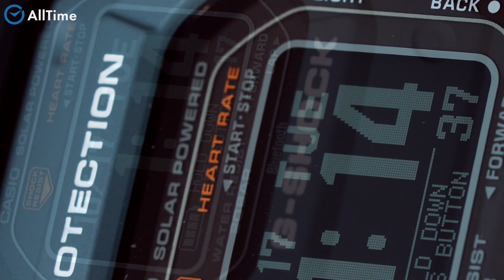Обзор часов Casio G-SHOCK DW-H5600-2ER с хронографом. Японские спортивные наручные часы. AllTime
👍🏻AllTime. Лучшие цены. Премиальный сервис. Кликай по ссылке и выбирай

⌚ Ваши тренировки выйдут на новый уровень благодаря этой современной новинке от Casio. Новинка в серии G-SQUAD выполнена из биопластика, который изготавливается из возобновляемых органических ресурсов. Мультиспортивный профили: бег, ходьба, езда на велосипеде и др. Питание от солнечной энергии Tough Solar - солнечные батарейки большой мощности, индикатор заряда батареи. Функция автоматического сохранения энергии. Время работы аккумулятора без подзарядки: 35ч, 1 месяц (без использования пульсометра), при включенной функции сохранения энергии до 11 месяцев. Возможность зарядки через специальный кабель с разъемом USB типа A. Противоударный корпус защищает механизм от ударов и вибрации. Циферблат подсвечивается светодиодом, функция автоподсветки освещает циферблат при повороте часов к лицу. Настраиваемое послесвечение 1,5 или 3сек. Цвет подсветки: белый. Дисплей mip LCD позволяет легко считывать данные даже в темноте. 12-ти и 24-х часовой формат времени. Секундомер с точностью показаний 1с и временем измерения 100ч. SPLIT-хронограф. Таймер обратного отсчета от 1сек до 1ч. Мировое время – 38 городов (38 часовых поясов), всемирное координированное время (UTC). Функция включения/отключения летнего времени. Отображение возраста и фазы луны. Время восхода и захода Солнца на конкретную дату. Измерения уровня кислорода в крови. Функция тренировки отображает данные о расстоянии, скорости, темпа, сожженных калорий (до 100 пробежек, до 200 кругов за одну пробежку). В часах задействован алгоритм от PolarTM, обеспечивающий более точный анализ тренировок, восстановления во время сна, а также дыхательных упражнений. Приложение Life Log Data отобразит ежедневное количество шагов или ежемесячные данные о пробежках. Измерение частоты сердечного пульса (max: 220 ударов в минуту). ЧСС, заданная ЧСС, графическая индикация зоны ЧСС, график ЧСС, max ЧСС и min ЧСС. Тренировочный анализ: состояние тренировки, тренд уровня физической подготовки, тренд тренировочной нагрузки, время восстановления. Измерение сна. Встроенный GPS датчик определяет точное время и местоположение. Отображение расстояния, скорости, темпа и других расчетных значений на основе данных GPS телефона. 3-осевой акселерометр автоматически начинает отсчет шагов на дисплее, когда вы начинаете бегать или участвовать в других действиях во время ношения часов. Шагомер измеряет количество шагов от 0 до 99999.

AllTime. ru

20 лет безупречной работы! Свыше 300 000
выполненных заказов!